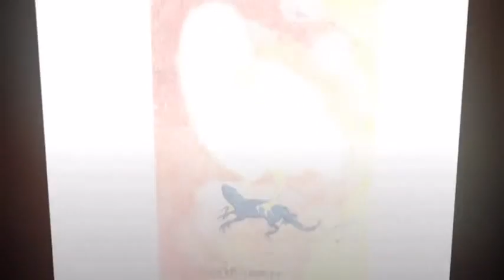Paris Museum d'Orsay. Париж.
Музеи Парижа. Прогулка по музею
Pictures Париж музей Д Орсэ
Paris Museum d'Orsay part 2